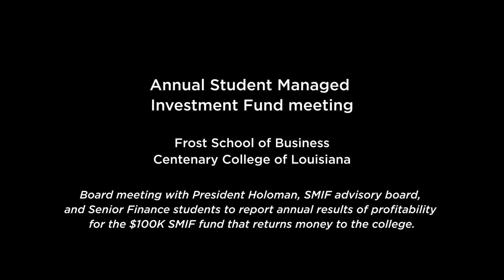Student Investment Fund 2019